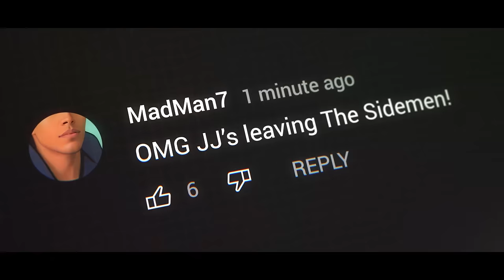SIDEMEN MAFIA BUT THERE'S A MEDIC ROLE